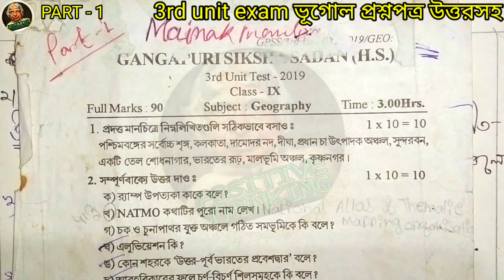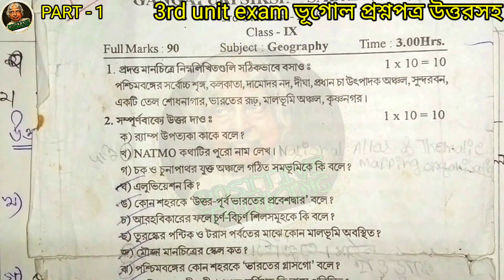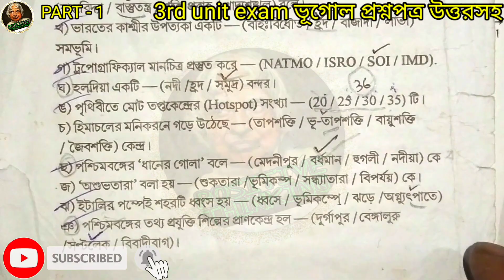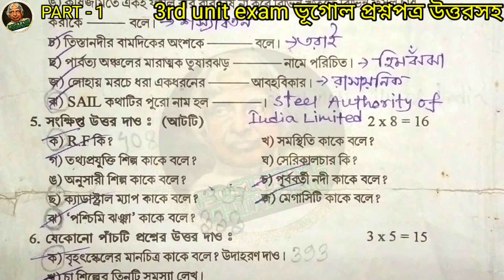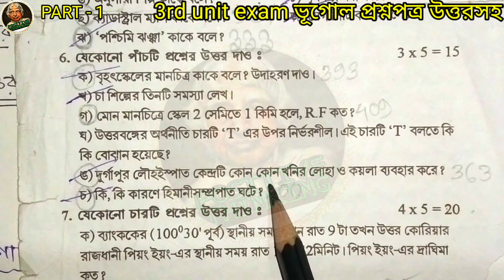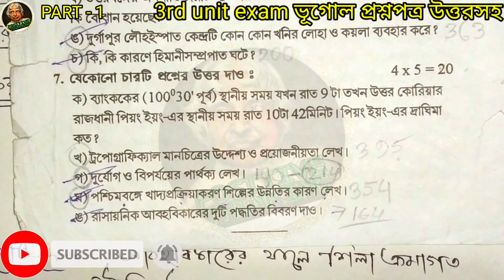Class 9 Geography Final exam question with answers 🎯 নবমশ্রেণী ফাইনাল ইতিহাস প্রশ্নপত্র উত্তরসহ 🎯💪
In this video's going to show